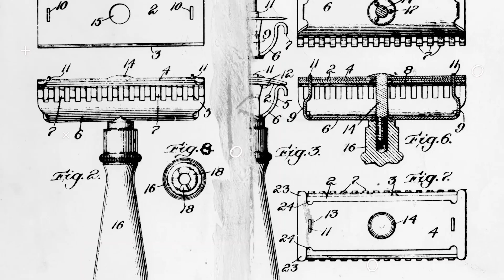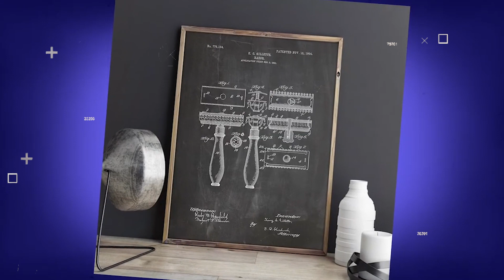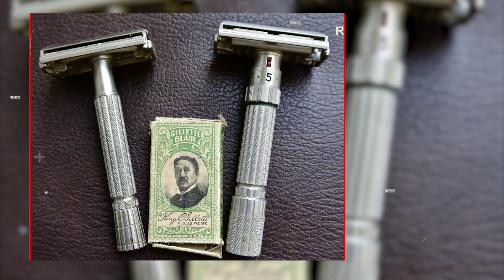হতাশা থেকেই হয়েছেন কোটি কোটি টাকার মালিক | Story of become a millionaire |History of Gillette Razor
স্রেফ হতাশা থেকেই এক অভিনব পণ্য বাজারে আনার পরিকল্পনা এসেছিল তাঁর মাথায়। আর সেই ‘আশ্চর্য’ পণ্য হলো রেজার এবং ব্লেড। একুশ শতকে দাঁড়িয়ে ব্লেড আমাদের প্রাত্যহিক জীবনের সঙ্গে অঙ্গাঙ্গিকভাবে জড়িত থাকলেও, আজ থেকে দেড়শো বছর আগে এই ধরণের কোনো সামগ্রীর কোনও অস্তিত্বই ছিল না পৃথিবীতে। কিন্তু কীভাবে ব্লেড আবিষ্কার করলেন জিলেট? সেই গল্পেই ফেরা যাক বরং।
In 1895, after several years of considering and rejecting possible inventions, Gillette suddenly had a brilliant idea while shaving one morning. It was an entirely new razor and blade that flashed in his mind—a razor with a safe, inexpensive, and disposable blade. It took six years for Gillette's idea to evolve.
📰 Here, we aim to keep you informed and updated with the latest happenings from around the world. Our team works tirelessly to bring you accurate, reliable, and unbiased news coverage on a wide range of topics, including politics, economics, environment, technology, health, and more. We believe in presenting information with transparency and integrity, providing you with in-depth analysis and expert insights. We value your trust and strive to be your go-to source for credible news and information.